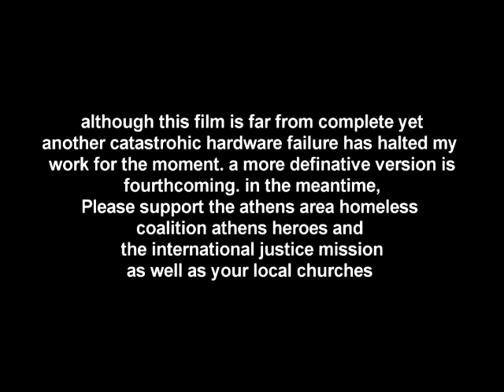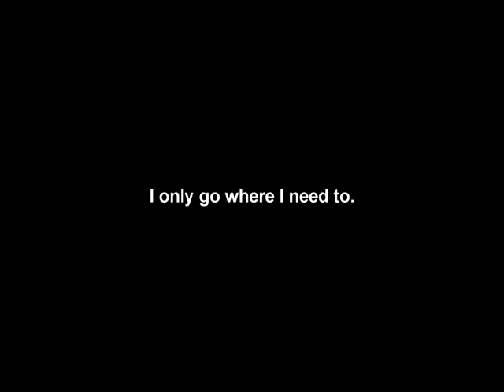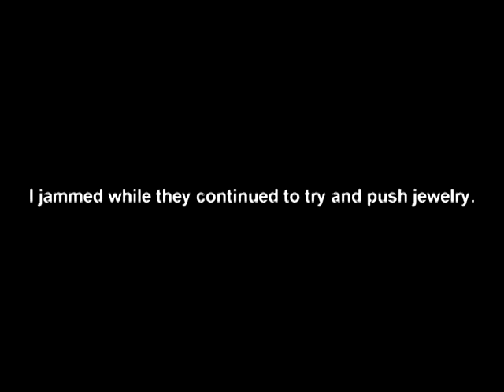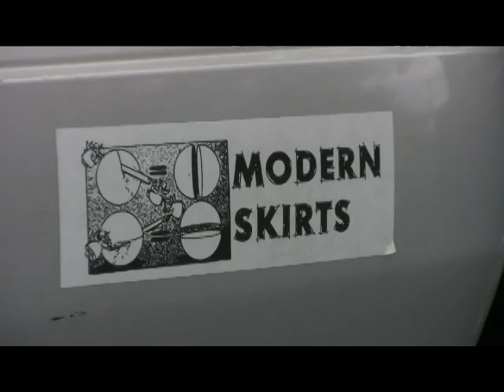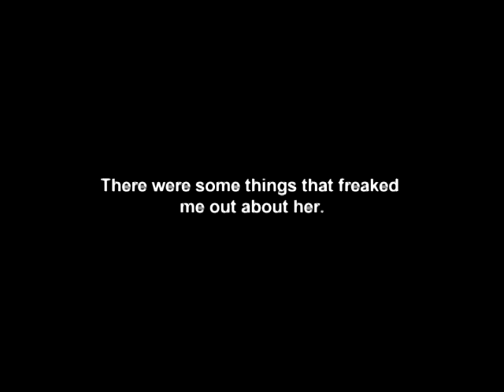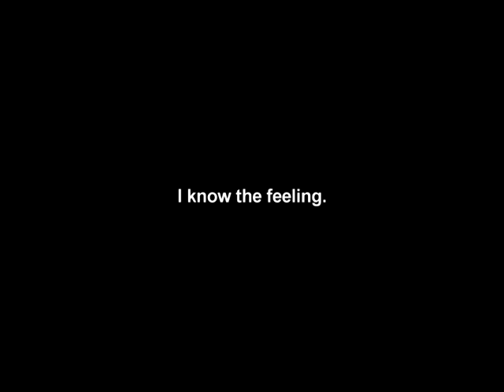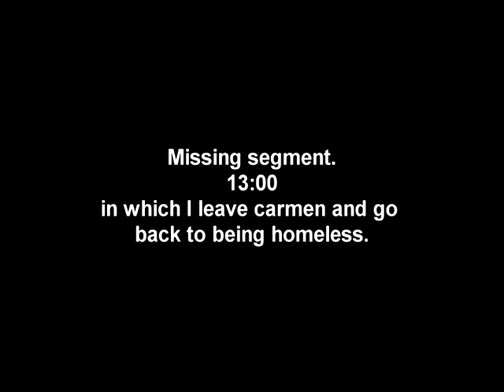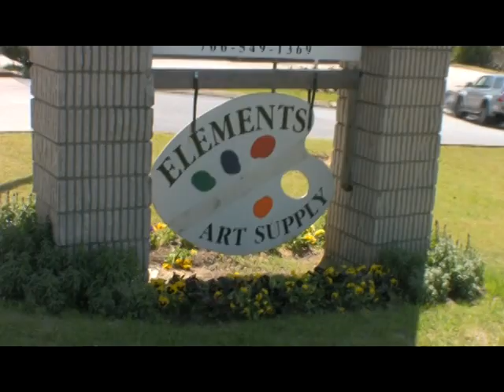Classic City Local beta 1.1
Have you ever been homeless?State dependent? worked as a self taught artist? if not then watch this film and understand those who HAVE.

Classic City Local 2009

A film by John Fleming and William "Jesse" Overton about the lives and dreams of various members of the homeless community in Athens Georgia.

produced for under 100 dollars. this film was plagued by constant equipment failure and is only now being made available to the public en mass.